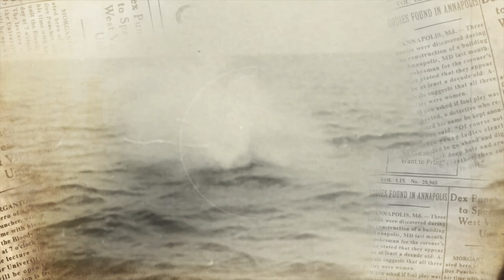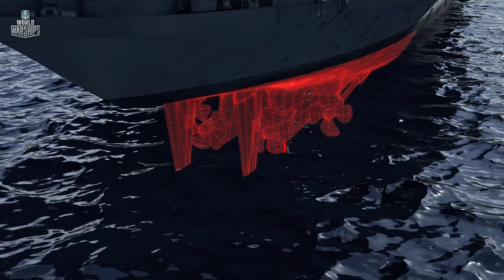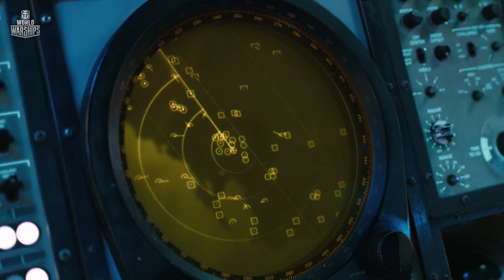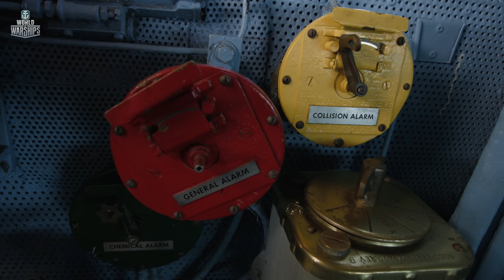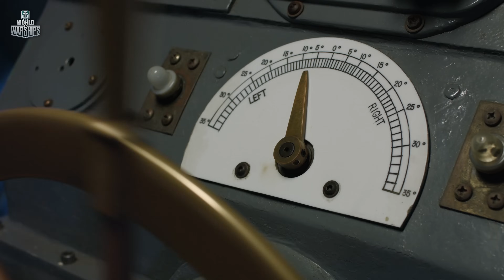Naval Legends: USS Midway. Part 1 | World of Warships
The idea to build a marvel like that was suggested by the US Navy’s Bureau of Ships as far back as in 1940. For American admirals, this was a dream: a carrier that would be robust as a battleship and have at least 120 aircraft on board. As a result, Midway was so much better than all other US Navy attack carriers, that it was distinguished as a new type — battlecarriers. Midway turned out to be a truly unsinkable ship.